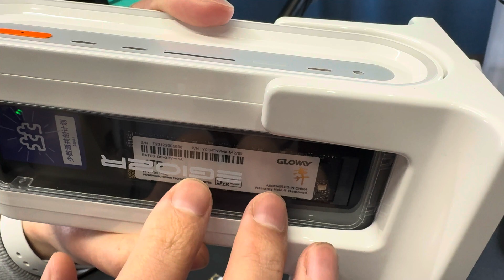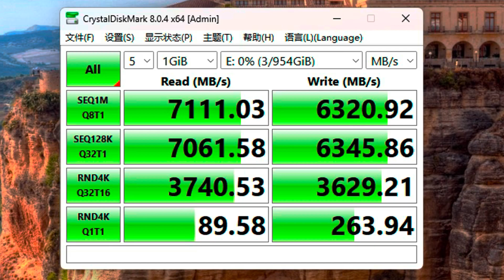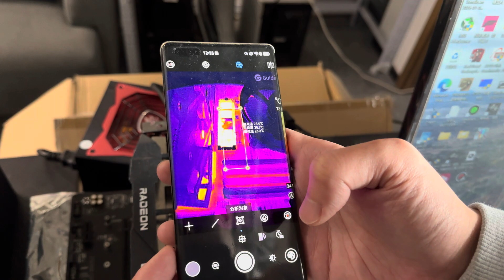499块华为坤灵200E 1TB NVME固态硬盘也遥遥领先吗？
499块华为坤灵200E 1TB NVME固态硬盘也遥遥领先吗？